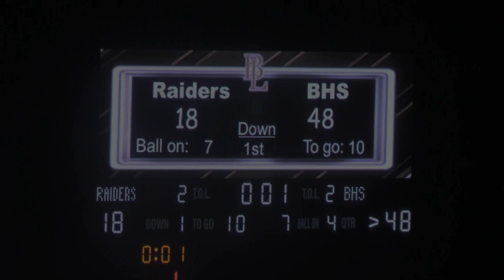Bellefontaine vs Benjamin Logan Highlights in 5 mins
This is a short highlight reel of the Bellefontaine at Benjamin Logan football game on Sept 8, 2023.  Watch the powerful Bellefontaine offense show their skills.  The final score was Bellefontaine 48, Benjamin Logan 18.

PeakofOhioTV is the exclusive local TV streaming service in this area. We strive to allow everyone to watch and listen to local high school sports, community events, etc for FREE!